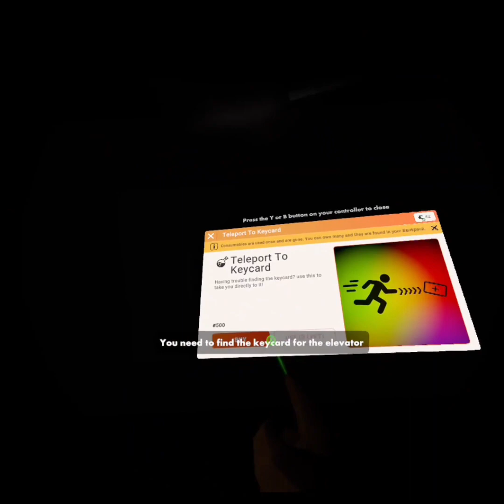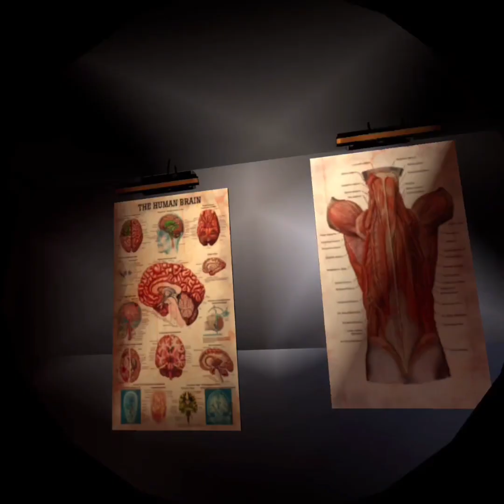Me playing a horror game on rr